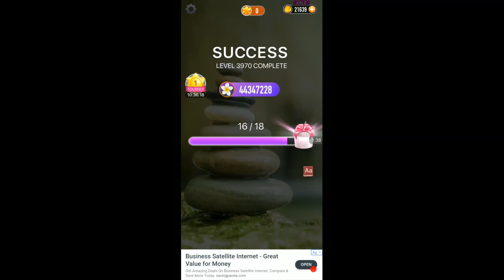WORD CROSSY LEVELS 3961 to 3970 ANSWERS